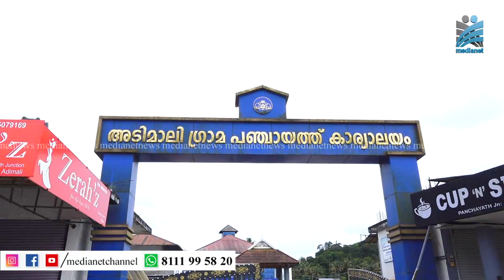അടിമാലി ഗ്രാമപഞ്ചായത്തിലെ സ്റ്റാന്റിംഗ് കമ്മിറ്റി ചെയര്‍പേഴ്‌സണ്‍ തിരഞ്ഞെടുപ്പ്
അടിമാലി ഗ്രാമപഞ്ചായത്തിലെ സ്റ്റാന്റിംഗ് കമ്മിറ്റി ചെയര്‍പേഴ്‌സണ്‍ തിരഞ്ഞെടുപ്പ് നടന്നു. യുഡിഫില്‍ നിന്നും മത്സരിച്ച ജിന്‍സി മാത്യു പതിനൊന്ന് വോട്ടിനു വികസനകാര്യ സ്റ്റാന്റിംഗ് കമ്മിറ്റി ചെയര്‍പേഴ്‌സണായി തിരഞ്ഞെടുത്തു.എതിര്‍സ്ഥാനാര്‍ഥിയില്ലാതെ യുഡിഫില്‍ നിന്നും മത്സരിച്ച ലിന്‍സി പൈലിയെ ക്ഷേമ കാര്യ സ്റ്റാന്റിംഗ് കമ്മിറ്റി സ്ഥാനത്തേക്കും തിരഞ്ഞെടുത്തു.